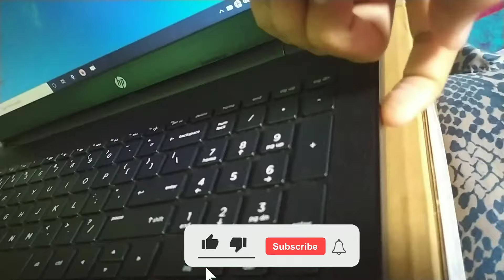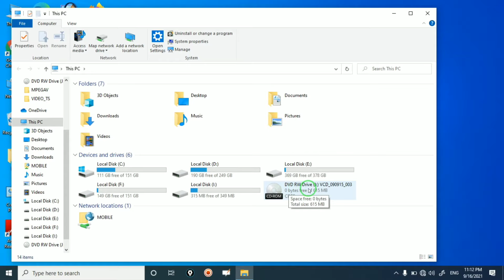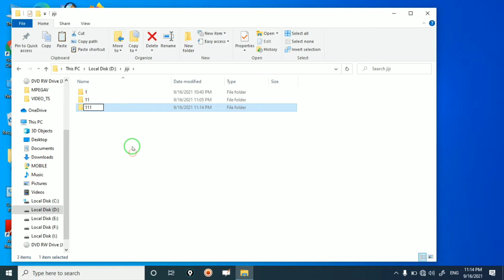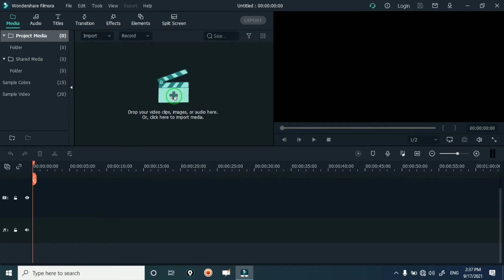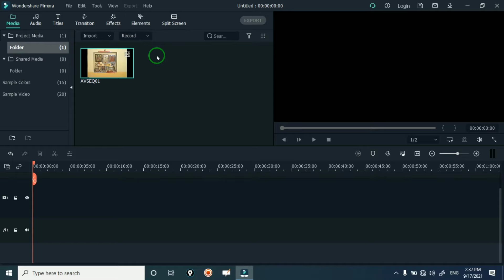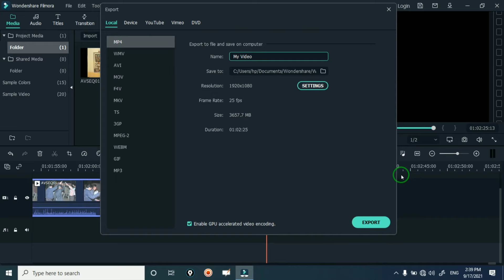How to convert dvd to mp4|dat file ko mp4 me kaise badle|how to convert cd to mp4|mp4 video banana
आप इस विडीओ में How to convert dvd to mp4|dat file ko mp4 me kaise badle|how to convert cd to mp4|mp4 video banana की जानकारी लेंगे।

shadi ki video cd se pendrive me copy kaise kare
cd se pendrive me copy kaise kare
cd se pendrive me kaise copy kare, 22, 10, 30] dat format se mp4 me kaise change kare, shadi ki cd tv me kaise chalaye, dat file ko mp4 me kaise badale